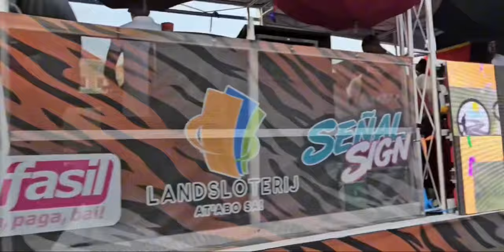Kids Carnaval Curaçao 2024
About this video:
Join us for a vibrant journey into the heart of Curaçao’s Kids Carnival 2024! Experience the infectious energy and exuberant spirit as young revelers take to the streets adorned in elaborate costumes, dancing to rhythmic beats, and spreading joy with every step. Immerse yourself in the rich cultural heritage of this Caribbean gem as families come together to celebrate tradition, creativity, and unity. From dazzling parades to spirited performances, witness the magic of Curaçao’s Kids Carnival through the eyes of our little champions. Don’t miss out on this unforgettable spectacle of laughter, music, and pure bliss! Let’s make memories together! 🎉🌴